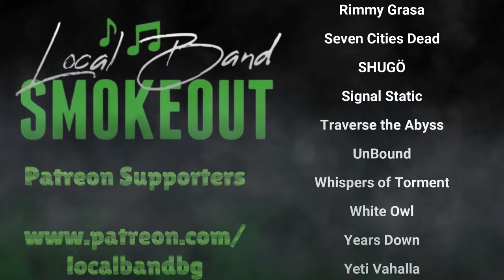Morgue Terror - Neanderthal ft Chaney Crabb of Entheos ( Reaction ) DEATH METAL FROM BUFFALO NY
GhostKiller Entertainment
TheTotalDeathcore.com